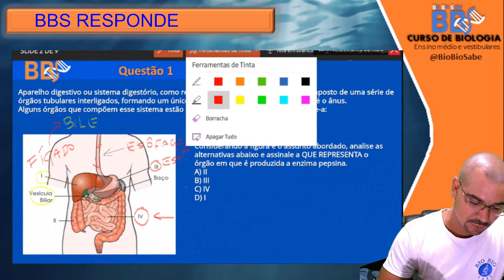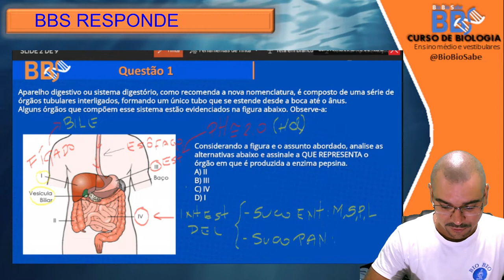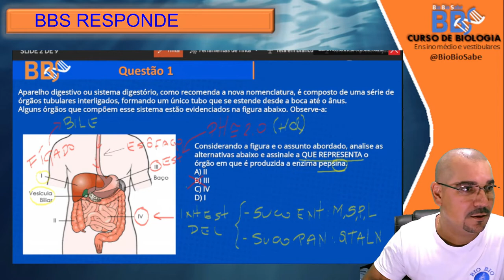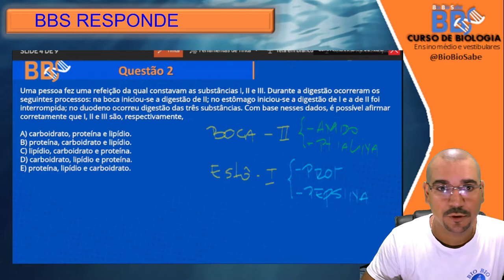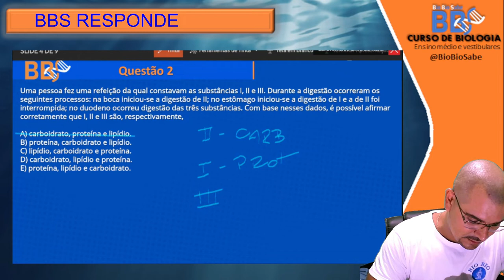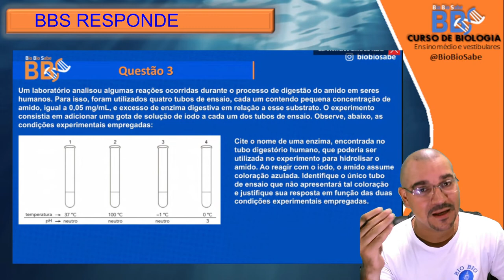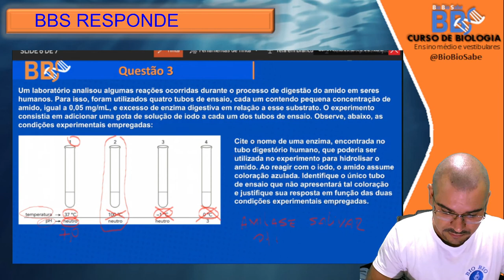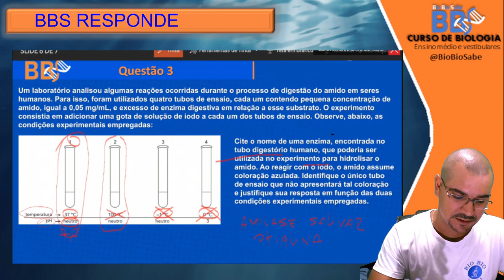BBS Responde - sistema digestório